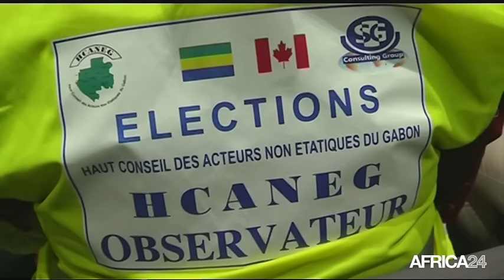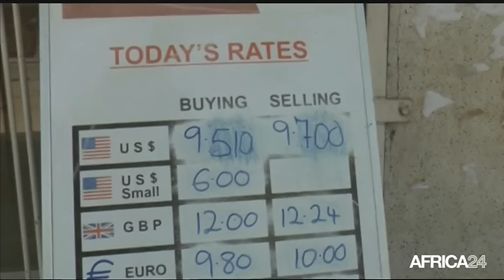Le Journal du lundi 29 août - 15h GMT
Gabon, Un scrutin salué de tous. Égypte, Une école de ballet pour filles. Nigeria, Samson Siasia quitte la sélection espoirs. RD Congo, Fin des travaux préparatoires du dialogue national.